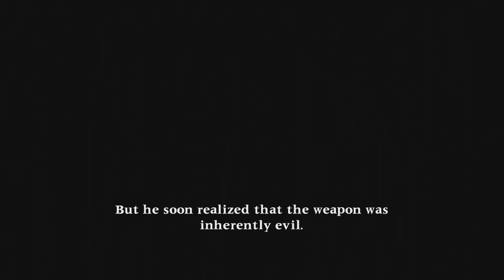SoulCalibur II HD Online Original Arcade Mitsurugi PS3